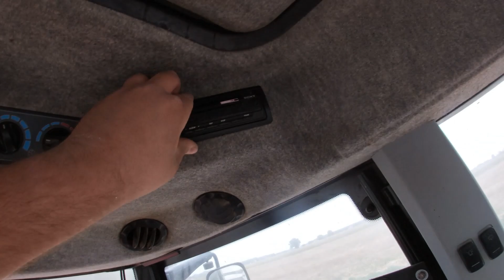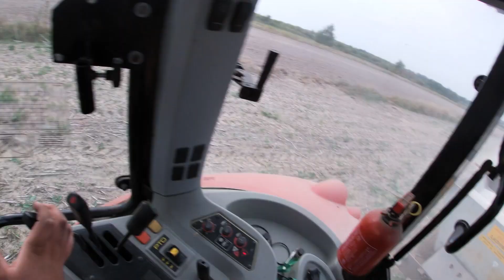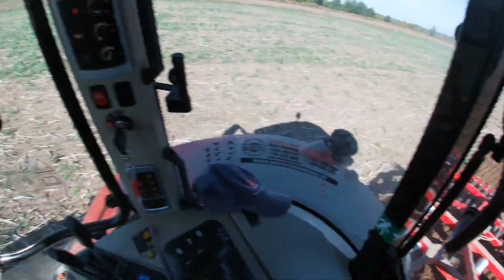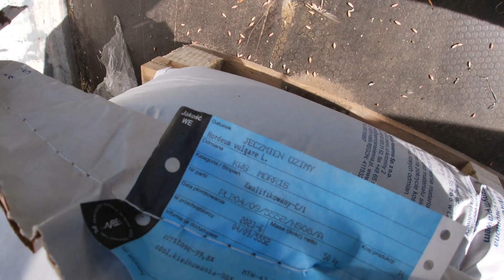100 VLOG NA KANALE! WAPNO, GRUBER I SIEWY JĘCZMIENIA!!!